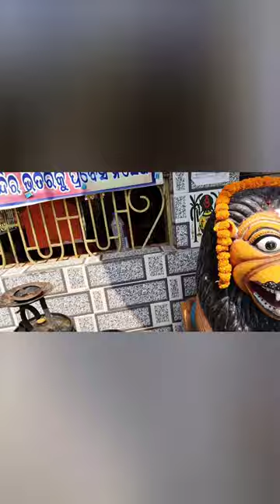Maa pandabasuni Temple||Nachuni||khordha||odisha||Tourism place of odisha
Madam Biswaranjita

collection of my tourism places within last three years|| odisha  ||punjab || Godlen temple ||Konark ||Chandrabhaga ||Matamatha puri odisha ||shimla ||Manali ||odisha state museaum ||sea beach 🥰🥰🥰

Manali trip || kullu manali trip by road || shorts on kullu Manali 😘😘😘

madam Biswaranjita
# Manali
Manali trip
Manali Manali kawali kawili
manali ke aloo

"Fail Use" for purposes such as criticisms,
might otherwise be infringing. Not-profit,

toy train
Shimla toy train
beautiful railway in Shimla
# The Himalayan Queen toy Train

Odisha to Delhi flight ✈️ by INDIGO air service || Flight takeoff video || shorts on Indigo flight inside view
bbsr to delhi flight
flight takeoff
airoplane video
odisha to delhi flight
indigo flight
indigo mystery
indigo traveller
indigo colour
indigo thiyam
indigo car
indigo class 12 in hindi

BBSR AIRPORT || BIJUPATANAIK INTERNATIONAL AIRPORT BBSR ODISHA|| BBSR AIRPORT INSIDE ||BBSR AIRPORT ENTRY✈️✈️✈️

madam Biswaranjita
❤️❤️Odisha state museum||A visit on odisha state museum ||most amazing tourism place of odisha, Odisha state museum ❤️❤️